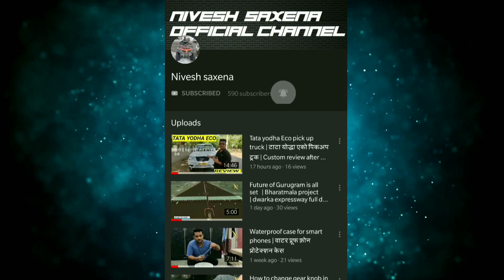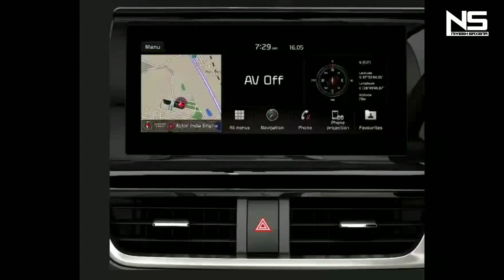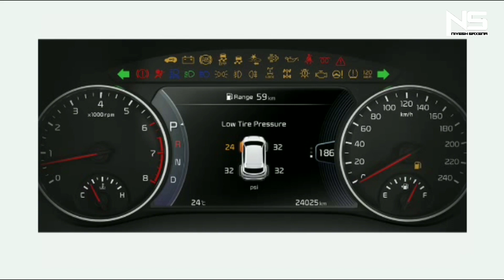Kia seltos features & specifications | 360 ° view full detailed video